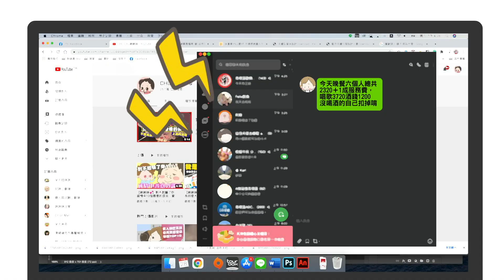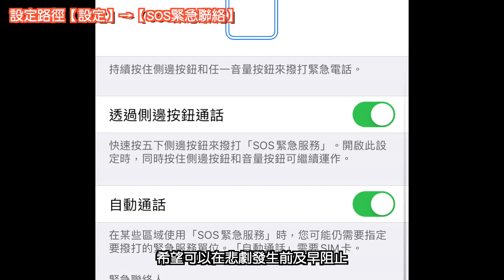【啾啾妹💕】雪恥！我知道的生活冷知識！最後一個一定要學起來！！！｜小資理財｜iphone｜方便｜小撇步｜分享｜插畫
（⚠️動畫情節都是虛構的請勿認真）
上一個影片真的有些網友覺得我智商堪憂
但是因為我是集結從小到大的事件 所以才會感覺很誇張
我現在當然會搭火車捷運公車啦 也當然我現在會刷廁所啦
本來想想一些我的生活智慧王但發現真的沒什麼生活智慧小撇步ＸＤＤＤ
我好像反而是冷知識記得比生活上的事還多
尤其是電腦手機有關 哈哈哈哈哈哈哈
歡迎各位北鼻留言分享你們知道什麼冷知識
讓我學習更多冷知識喔